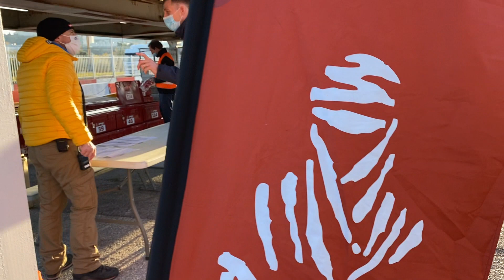Arūnas Gelažninkas pats nuvežė Dakaro motociklą į Marselio uostą